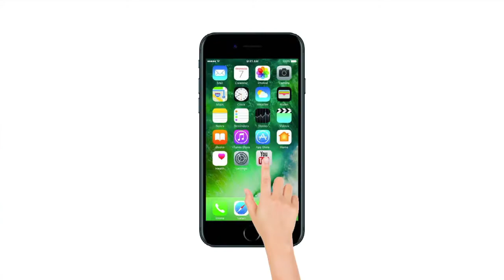राहुल गांधी ने राफेल मुद्दे पर की मोदी की नकल | Rahul Gandhi Mocks PM Narendra Modi On Rafale Deal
Congress chief Rahul Gandhi today continued the attack on the Narendra Modi government over the Rafale deal.